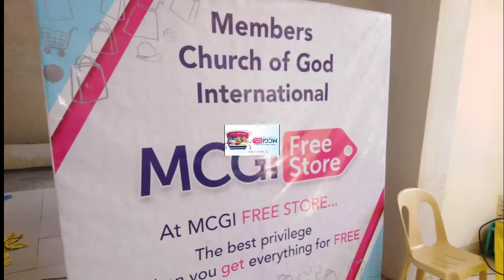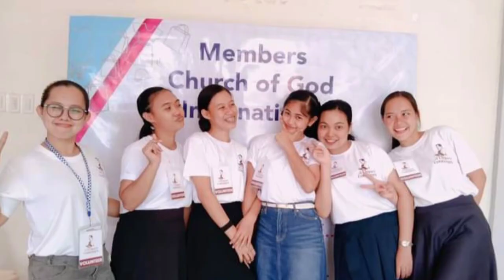MCGI FREE STORE BGY MACABOG SORSOGON CITY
As the Legacy of Bro Eli continues the MCGI provides goods and services for our poor fellowmen specifically to Bgy MACABOG City of Sorsogon all for free to help them augment their basic daily needs in a little way.